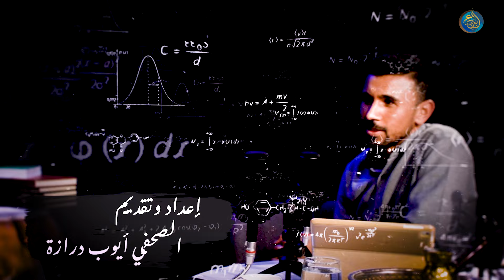العلوم في المجتمعات الإسلامية | الجزء 4 | الحلقة 10من بودكاست "تاريخ العلوم" مع د. بنّاصر البعزّاتي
شكرا على متابعتكم قناتنا الرسمية IBDAETV

📍 Avenue moulay youssef immeuble Bab Rouah entrée B, n°5  Rabat